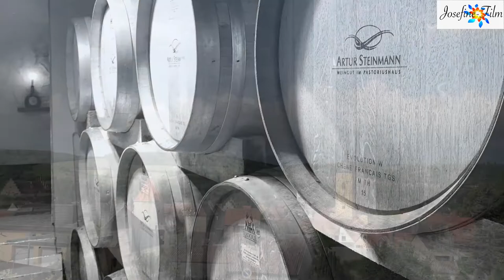Ausflugsziel Sommerhausen am Main! Sommer! Sonne! Wein! Nichts wie hin!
Mein Highlight: Interview mit Artur Steinmann. Artur Steinmann ist Präsident des Fränkischen Weinbauverbandes. Über Deine Kommentare und Likes freuen wir uns! Unterstütze meinen YouTube Kanal Mittelfranken in Videoform mit einem kostenlosen Abo!